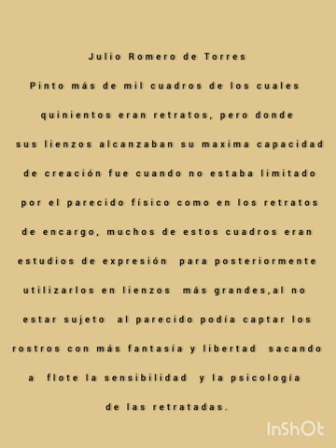15 - Rostros de mujer.Julio Romero de Torres.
15- Rostros de mujer.Romero de Torres.